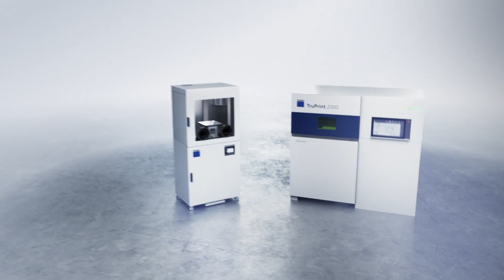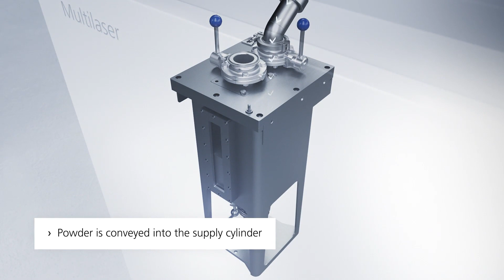TRUMPF Additive Manufacturing: TruPrint 2000 - Economical 3D printing with premium quality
Laser Metal Fusion for industrial production.

With the TruPrint 2000 from TRUMPF, you are provided with cost-efficient 3D printing in top quality, and benefit from simple handling at the same time.